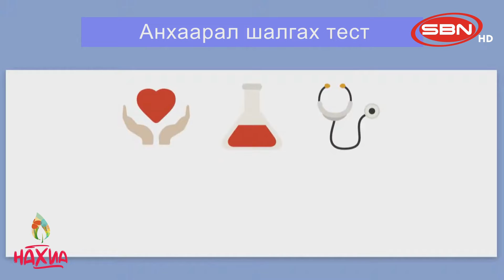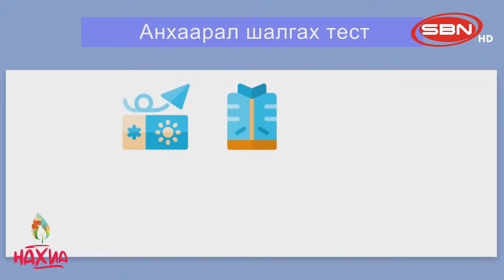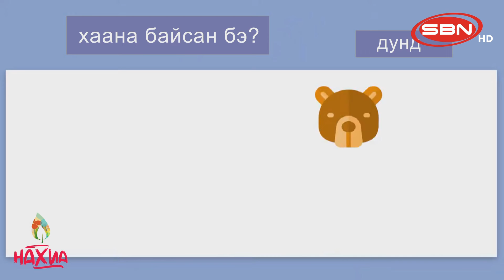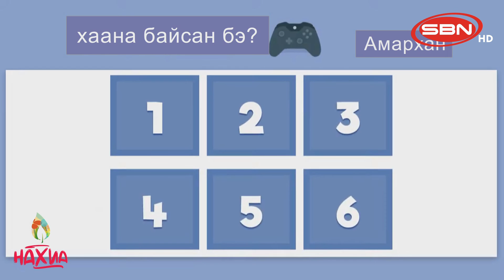Нахиа хүүхдийн хөтөлбөр "Эрдэмтний цаг"